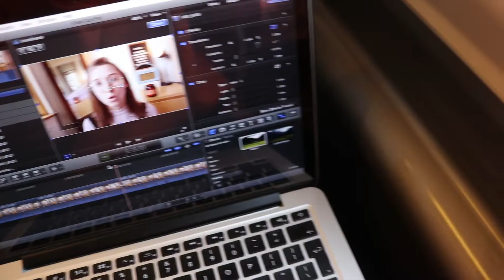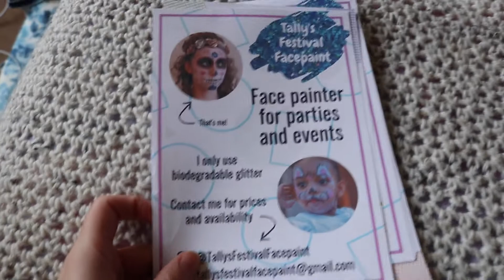The One With All The Cats | VLOGTOBER DAY 20 - 22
Click here for the pumpkin biryani recipe vvv

The one where we go on a lil weekend away to Adam's parents and their *many* cats, and I get super organised for a busy week and make biryani stuffed pumpkin.

Have you been enjoying my vlogtober? Let me know!